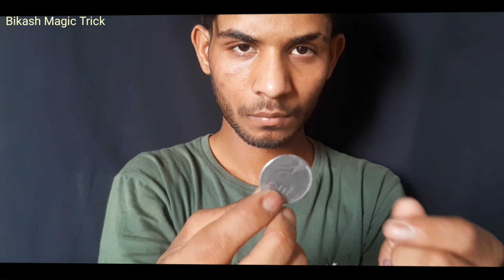5 World Famous Magic Tricks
Hello my dear friends, in this video i'm going to show you 5 World Famous Magic Tricks @Bikashmagictrick

If you want to learn FREE ADANCED 5 World Famous Magic, just go to the PLAYLISTS section of this channel and Click the FREE TUTORIAL Folder, Please PLAY THEM ALL!!

Music :Track: VAANCE & Deerock - Elactric (feat. Robbie Rosen)

@Huu Trung @voila! @whiteverse channel @joydip @official @oscar owen @Hindi Magic Tricks @funny ideas